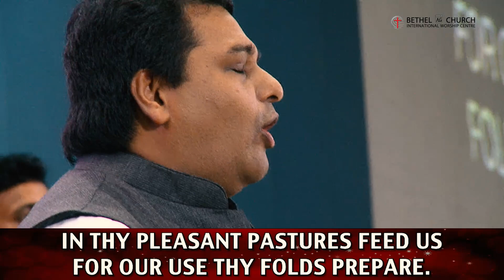Lead In Christ - Pastor Cynthia (28.07.2019)